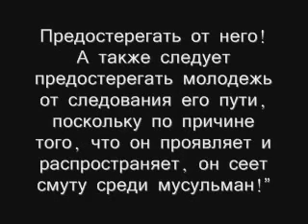Шейх Салих Фаузан - про бен Ладена (2)